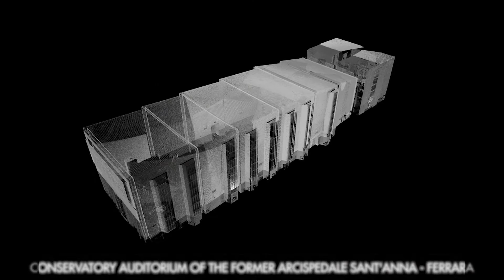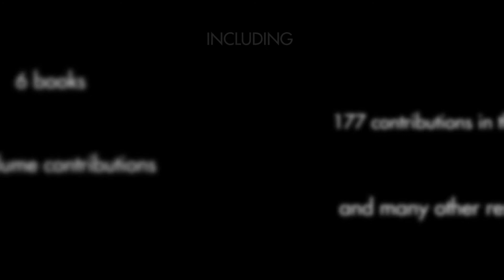Intros 05 | ALESSANDRO MASSERANTE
Video made by Torreggiani Marica, Bertaglia Alessandra, Andor Luiza, Mattis Riccardo

Architecture: ENDLESS FORMS MOST BEAUTIFUL
ACC | Architecture Construction City | Politecnico di Torino | Lectures 2021

Waiting for... Lecture 05 | ALESSANDRO MASSASARENTE | 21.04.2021

Curators: Silvia Cafora, Martina Crapolicchio, Rossella Gugliotta, Tommaso Listo,  Martina Motta, Aurora Riviezzo, Ilaria Tonti  (PhD candidates | 35th cycle | Architecture. History and Project)
Coordinator: Valeria Federighi